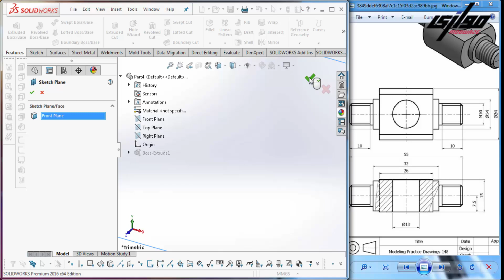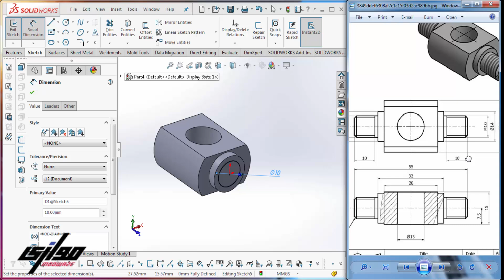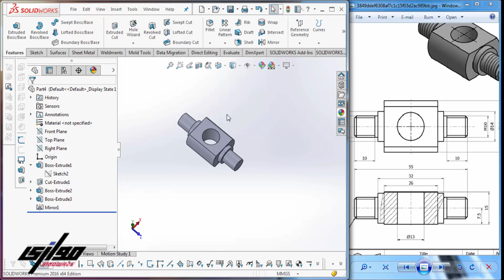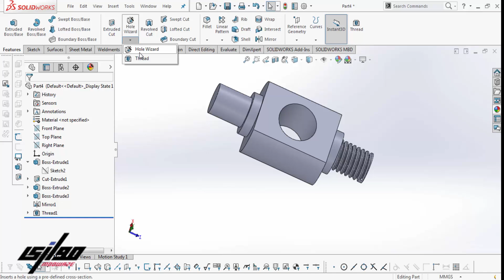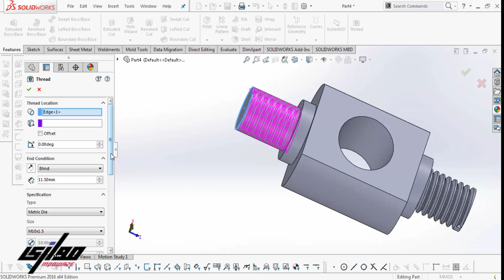Solidworks Tutorial | TRAINING (Extrude , Thread ) Eng Ahmed Salah